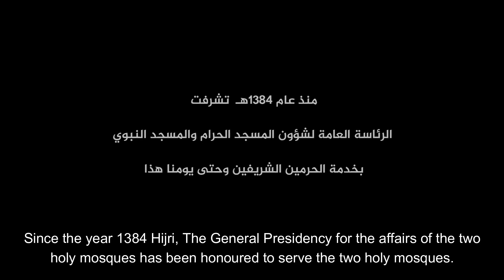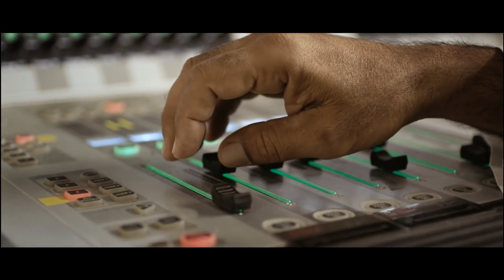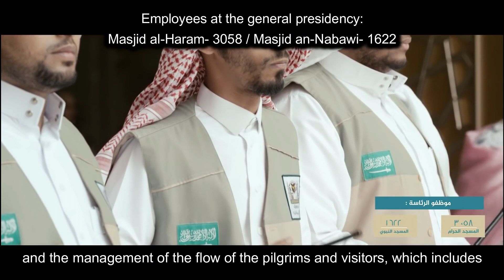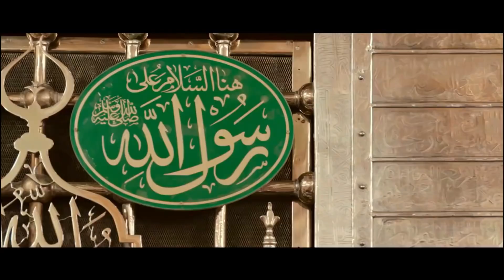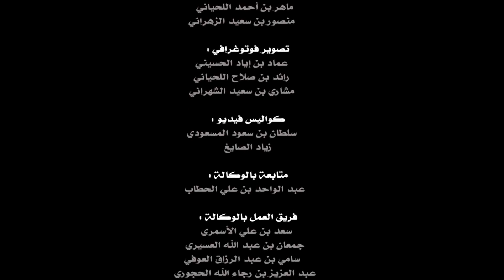Al Ma'ariz Movie HD The largest work on Two Holy Mosques فيلم المأرز أضخم عمل عن الحرمين الشريفين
Al Ma'riz The Film is about the amazing load of work which happens in blessed Al Masjid Al Haram in Makkah, and Al Masjid An Nabawi in Madinah. You will learn those amazing things, and beyond, as a way to connect with these blessed sanctuaries.

Special thanks to General Presidency of Two Holy Mosques for producing such amazing work!

عن عبدالله بن عمر رضي الله عنه قال: قال رسول الله ﷺ "إنَّ الإسلامَ بدأَ غريبًا وسيعودُ غريبًا كما بدأ،
وَهوَ يأرِزُ بينَ المسجدينِ، كما تأرِزُ الحيَّةُ في جُحرِها". رواه مسلم

إنتاج الرئاسة العامة لشؤون المسجد الحرام والمسجد النبوي